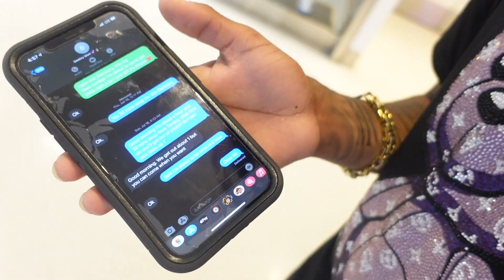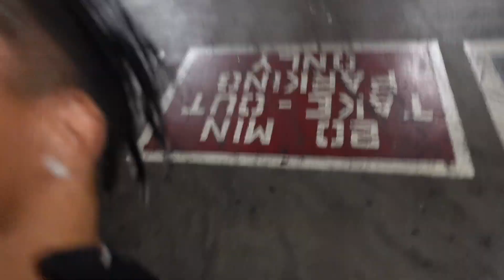I GOT STOOD UP BY MY CRUSH😢😓....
second channel-  @maury so lit
Devron channel-  @thatguydev
cuzzo channel-  @zay mikula
Destiny channel-  @destinyakyla